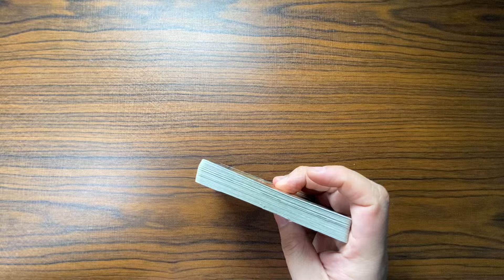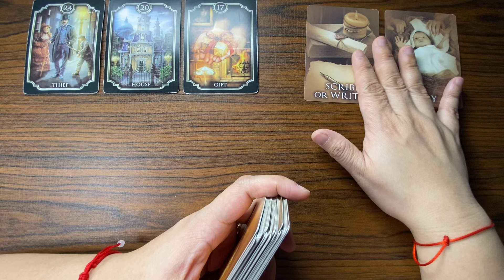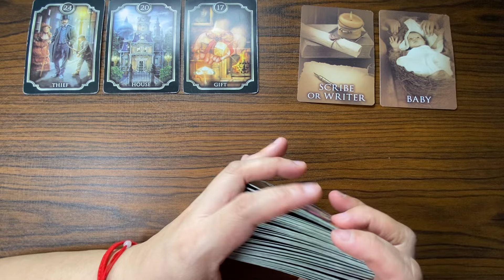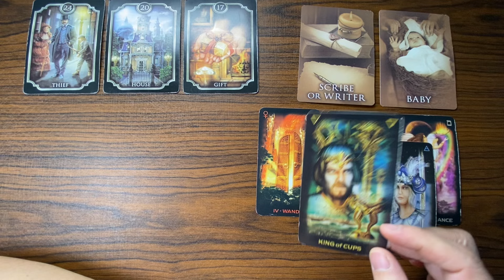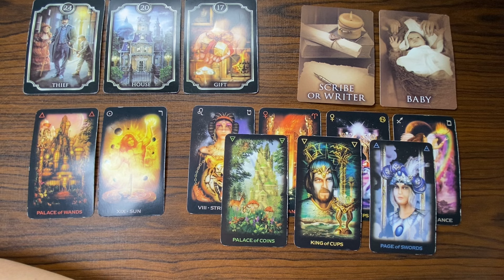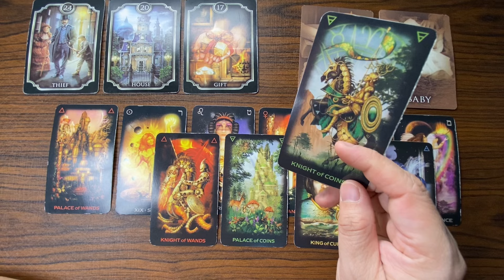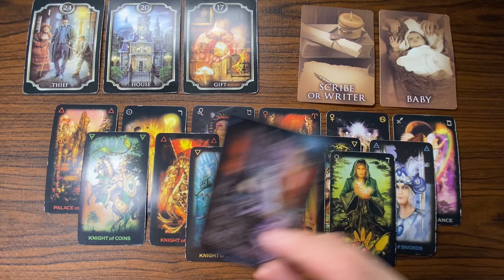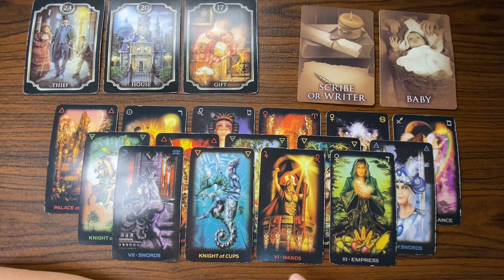MARCH 1, 2024 EARTH Signs (♑ Capricorn Taurus ♉ Virgo ♍) Daily Tagalog Tarot